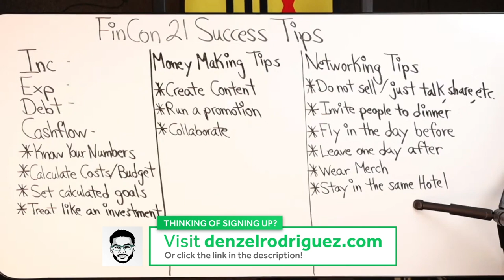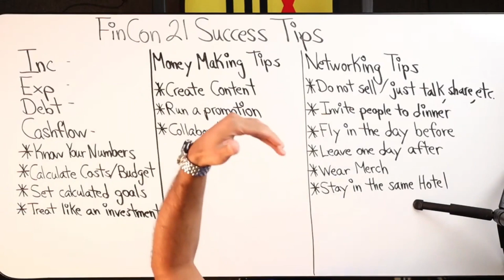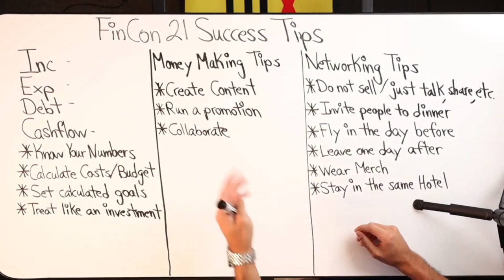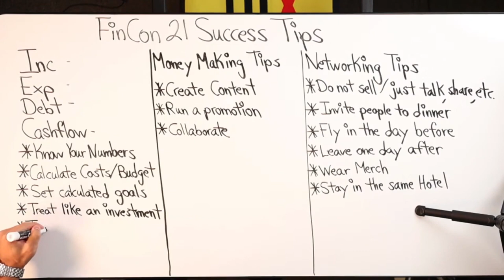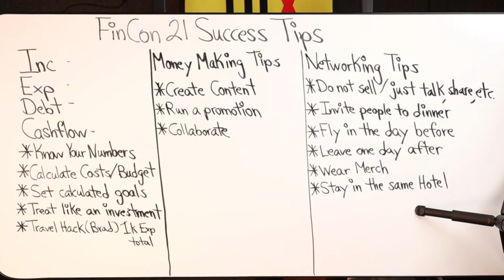Leveling Up Your Networking Skills